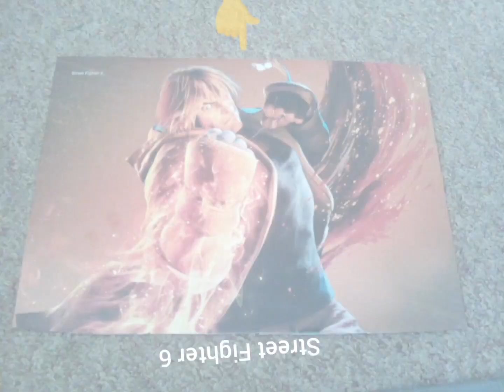Video Games Pictures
I am showing pictures from different video games.